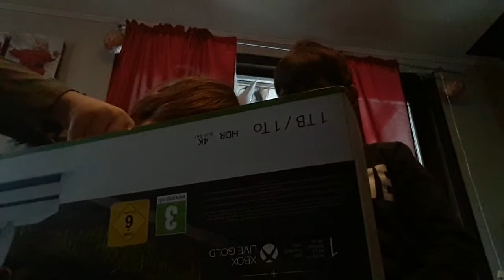VA NY XBOX ONE S OMG